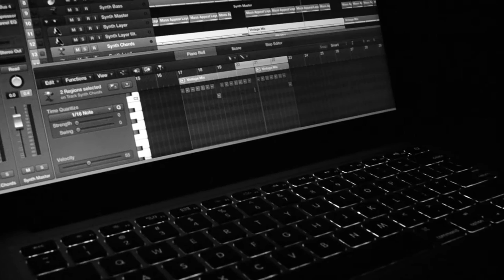Sam Pomerantz - Have Yourself a Merry Little Christmas (Official Video)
Official music video for "Have Yourself a Merry Little Christmas" – out now

Written by Hugh Martin and Ralph Blane
Composed by Hugh Martin
Arrangement by Sam Pomerantz

Lyrics
From now on your troubles will be out of sight

From now on your troubles will be miles away

So have yourself a merry little Christmas